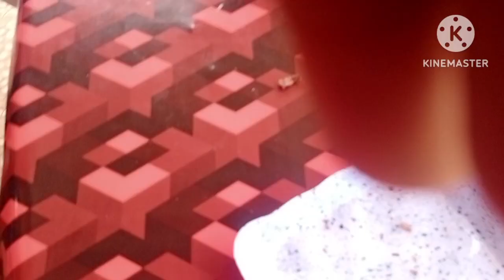gapal pur me ghumne chale🌍